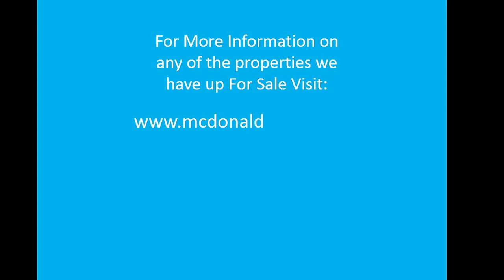72 Newton Avenue Bell Post Hill - G.J McDonald & Co Real Estate- Michael Brennan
A fantastic opportunity in this leafy Geelong street. Comfortably established, spacious family living, on a superlative block (over 800m2), with 2 street frontages and a pool! Vast views to the YouYangs add to the appeal, with a fabulous elevated deck from which to enjoy it all (with friends!). 3 generous bedrooms, big central bathroom and a kitchen-meals-dining-living room that shares the stunning views to the north. Below, a huge theatre room/rumpus to add to the fun. Space for everyone! All of this, in great gardens front & rear, with easy access to major shopping & schools, and the Ring Road a couple of streets away. PLUS - being offered with architect plans for 2 townhouses at the rear...what a present or future option! Be (very) quick.